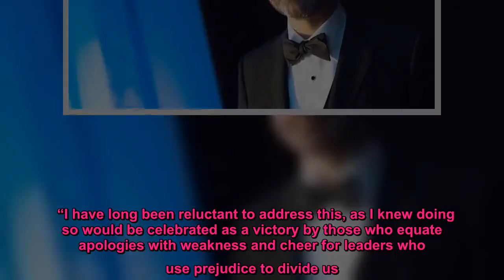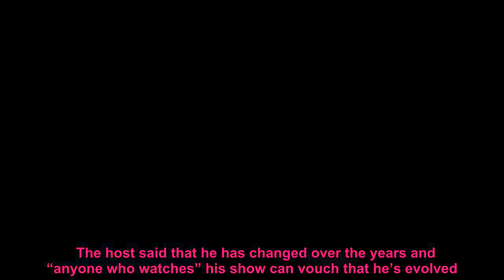Emmys mum on 2020 awards host Jimmy Kimmel amid comic's blackface controversy, apology